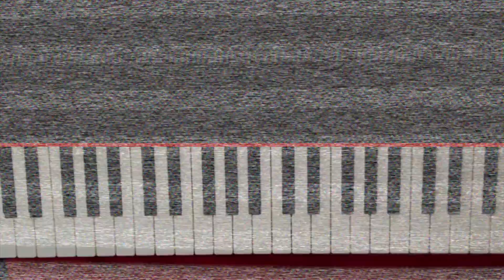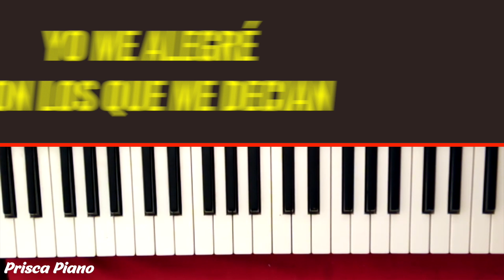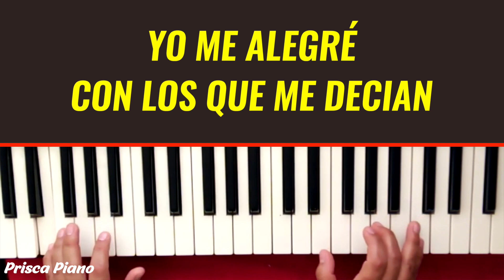Como Tocar Cadena de coros de avivamiento | 3 Acordes | Tutorial De Piano Para Principiantes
Tutorial de cadena de coro de fuego en mi menor.
Este es un tutoria de coritos de jubilo por Prisca Piano.
00:00 Intro
00:36 Acordes
01:11 Yo me alegre con los que me decían
05:38 Y qué hizo Dios
08:10 Cuando el pueblo del Señor